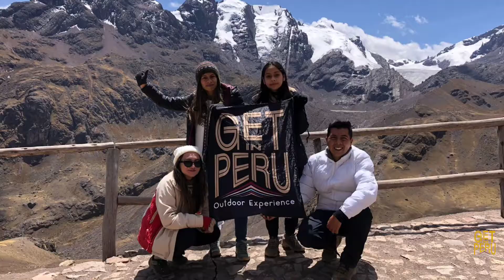¿Qué agencia de viajes escoger para mis vacaciones en Cuzco - Perú?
DE QUE VALE LLEGAR AL DESTINO SOÑADO Y NO LLEVARSE LOS RECUERDOS QUE DURARAN TODA UNA VIDA.

Somos GET IN PERU agencia de viajes autorizada, nos enfocamos en encontrarte los mejores horarios para tomarte las mejores fotos.

Nuestros paquetes están enfocados a la experiencia de ti como viajero, sea que busques Aventura, cultura, viaje en familia o amigos.

Los destinos a los que te llevamos son:
CUSCO: Machupucchu, Montaña de colores, Laguna Humantay, Valle Sagrado; Maras, Moray, etc.
TAMBOPATA: Reserva natural de Tambopata, lago Sandoval, isla de los monos, colpa de loros.

Planea tu viaje con nosotros te brindamos asesoría de viaje VIAJE GRATIS.